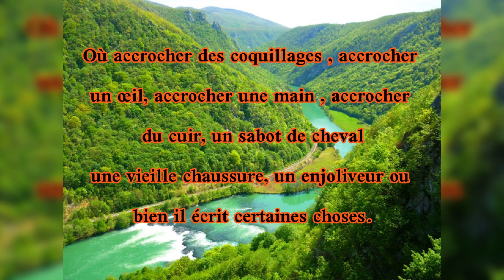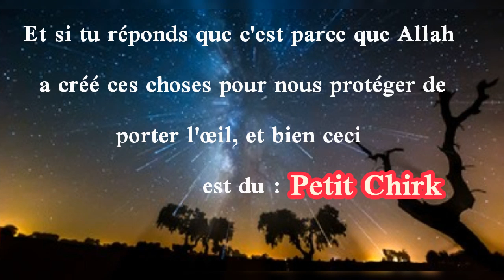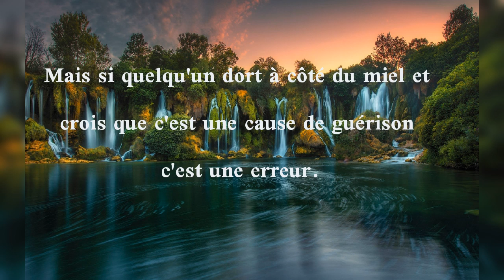08 🇨🇵Accrocher des amulettes? Cheikh haythem sarhaan